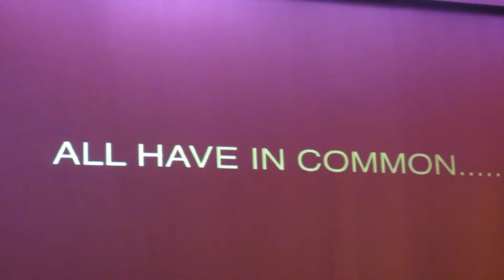GBL Sports Academic Banquet 2015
GBL would like to thank Candace Parker for coming out to our event. We honored 52 Scholar Athletes from Ages 10 to High School who held a GPA of 3.5- 4.7. These Girls work hard on and off the Court and we are Proud of each one of them. Please take the time to Share this with a Friend.